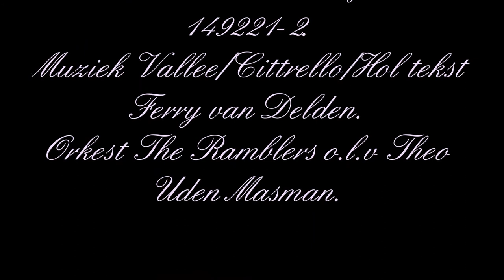Willy Derby - Oh, Ma Ma 1938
Willy Derby - Oh, Ma Ma.
Opgenomen in 1938 op het Parlophon label B 7 3067 of
Odeon A164517 matrijs nr. 149221-2.
Muziek Vallee/Cittrello/Hol tekst Ferry van Delden.
Orkest The Ramblers o.l.v Theo Uden Masman.